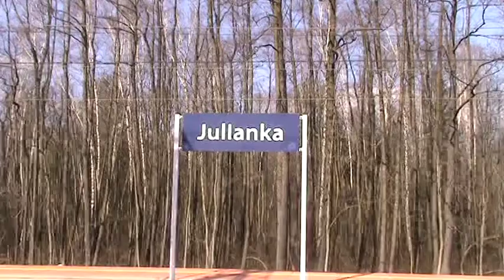Stacja PKP Julianka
Julianka – stacja kolejowa w Juliance, na linii nr 61. Na stacji zatrzymują się tylko pociągi osobowe, istnieje budynek dworca, brak natomiast kas biletowych. W roku 2017 stacja obsługiwała 50–99 pasażerów na dobę